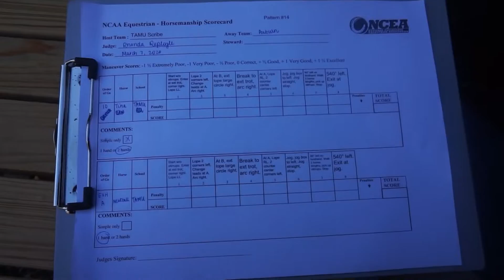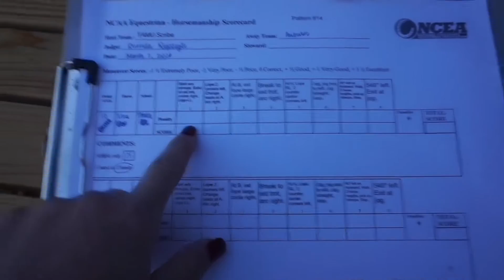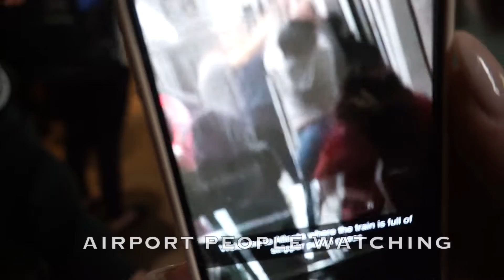THE SEC MATCHUP WE'VE BEEN WAITING FOR| the aggies take on the auburn tigers...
Come along with us while we head to AUBURN to take on the tigers. This vlog is a real bts of one of the biggest SEC matchups for TAMU WEQ and what it's really like to be on a D1 athletics team at Texas A&M.